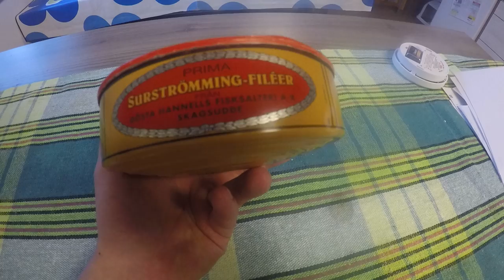Perjantai- 40k kohdalla syödään sitten herkkua